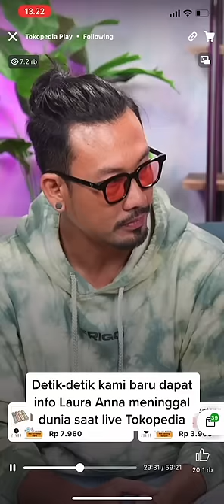Denny Sumargo Kaget Mendengar Kabar Laura Meninggal🥲